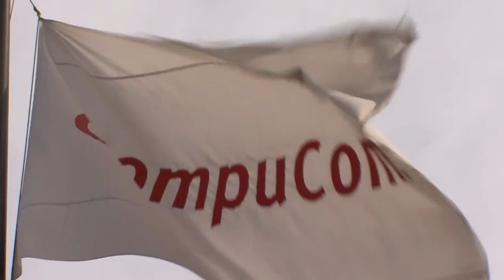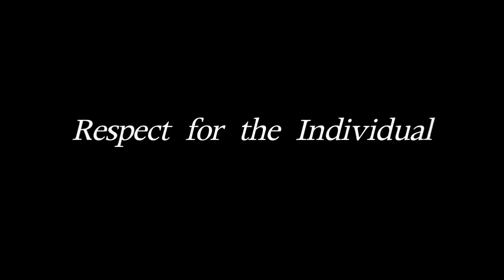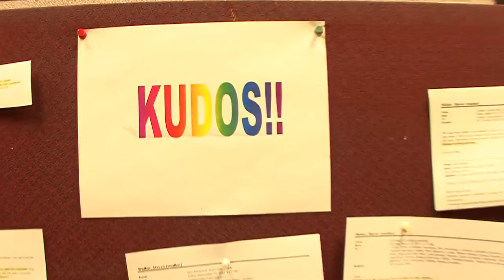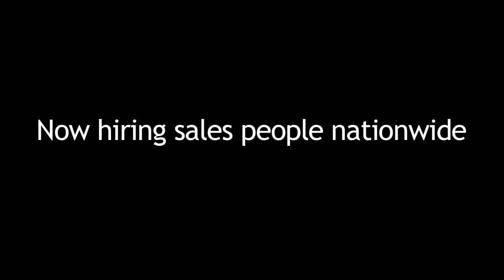Working at Compucom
Employees of Compucom talk about the working environment, the core values, and the benefits of working at Compucom.